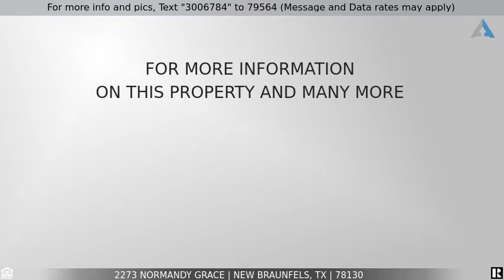Priced at $384,900 - 2273 NORMANDY GRACE, New Braunfels, TX 78130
Home for Sale in New Braunfels

"Please submit all offers by 5:00 pm on 8/5/20"  Beautifully remodeled three bedroom, 2.5 bath with office in sought after Southbank Subdivision. This home   offers functionality and style, open living with tiled and barn wood fireplace, sunlit remodeled kitchen with granite counters, new cabinetry, smooth cooktop, open to both dining areas, family and living room perfect for entertaining. Spacious master bedroom with sitting area, fully remodeled bath, jetted soaking tub, seperate shower, granite double vainty. Study/office with built in shelves, guest bedrooms have new carpet. Home has been painted inside and out, new roof,gutters and replaced all windows and flooring. Step out to the deck overlooking the inground pool with outdoor firepit. This updated home is a must see!